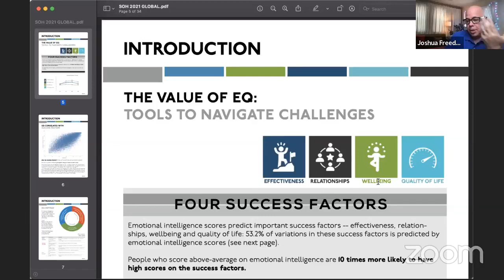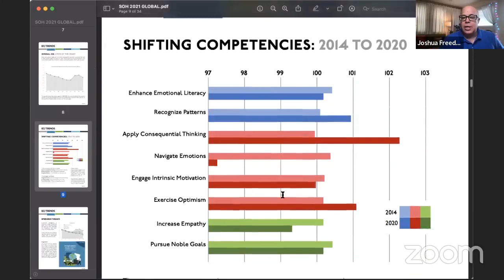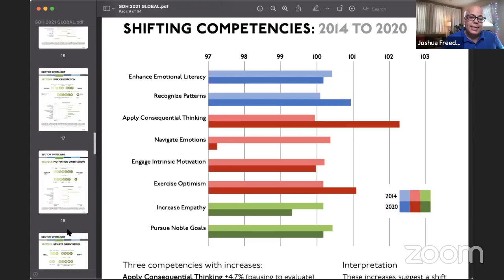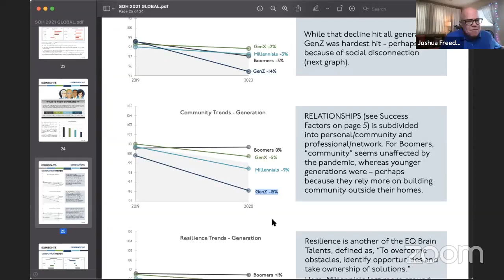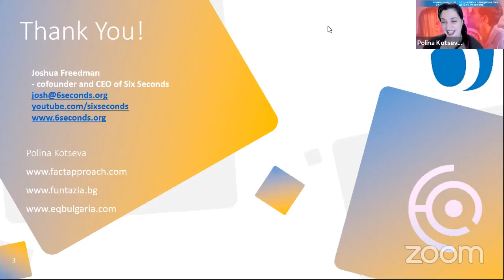Джошуа Фрийдман споделя успешни родителски практики на национална СЕИ конференция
Джошуа Фрийдман CEO на най-голямата световна организация за емоционална интелигентност SIX Seconds - в разговор с Полина Коцева като част от Национална конференция за социално-емоционално изучаване. Двамата обсъждат позитивни модели в родителството.